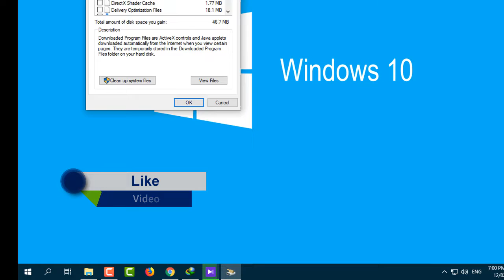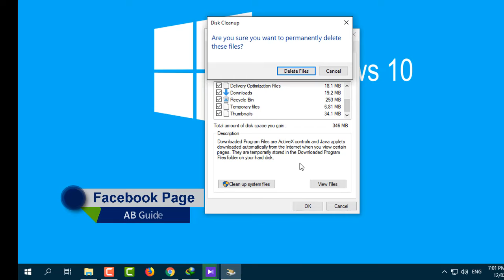How to Remove Unwanted and Temporary Files with Disk Cleanup in Windows 10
Increase storage of drives by removing unwanted and temporary files with Disk Cleanup feature in Windows 10.